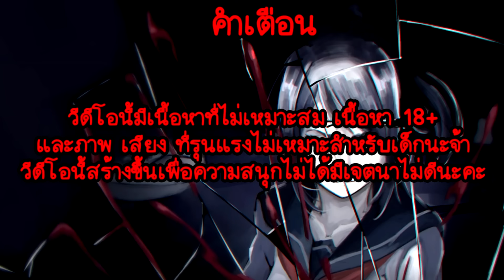ความลับที่ซ่อนอยู่ในมอด | Yandere Simulator